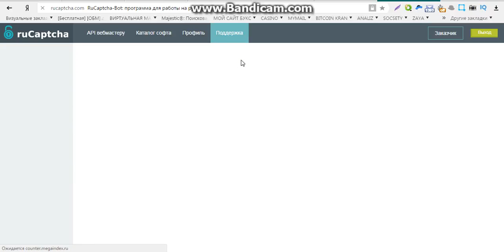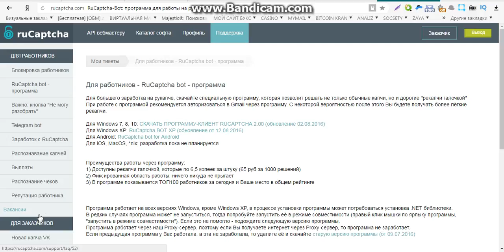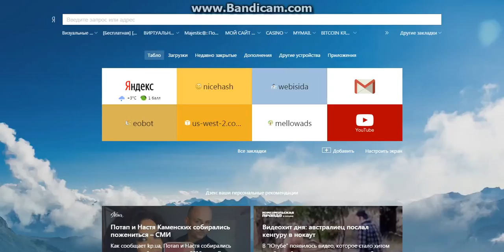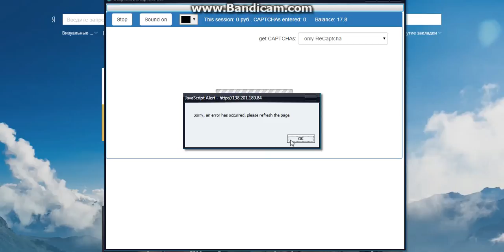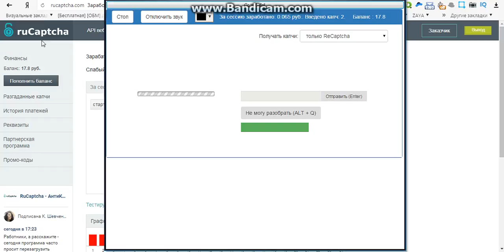заработок без вложений с выводом